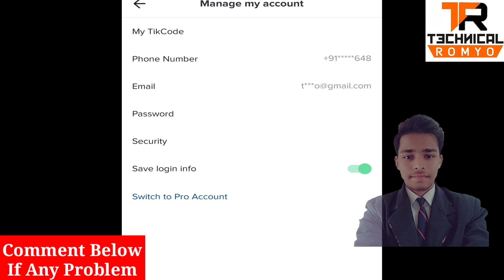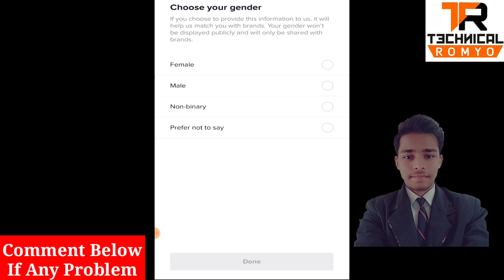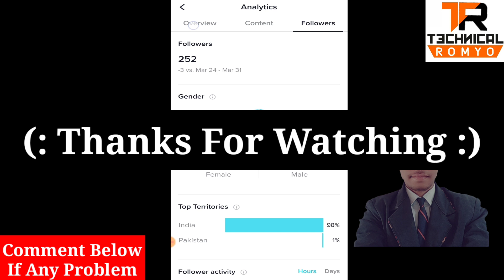Tik Tok Par Pro Account Kaise Banaye | How To Switch To Pro Account On Tiktok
Tik Tok Par Pro Account Kaise Banaye | How To Switch To Pro Account On Tiktok | Tiktok Pro Account | how to make pro account in tiktok | how to switch to professional account on tiktok

Namaskar dosto, Mai "Sachin Rathour"  "Technical Romyo" ke is episode me aapka dil se swagat hai.

About This Video :- Aaj ke is Episode me maine aapko Tik Tok par apne Account ko Pro Account kaise banaye mtlb How to switch to pro account on Tiktok jisse aapko ek Analytics ka option mil jaega waha se aap apne videos ka analytics dekhkar apne video and channel ko grow kar sakte hai aaj mai sirf Pro Account banana sikhaya hai but agar aap chahte hai ki iska use karna bhi batau to is video pe pyaar jarur deejiye jisse mai aap ko iska importance bhi jald hi bata saku aur maine yah sari steps apne khud ke HINDI bhasha me aur apne hi Android mobile phone me batane ka koshish kiya hu.

Agar aapko is video se kuchh knowledge mile aur aapko video achchhe se samajh me aae to please video ko LIKE kare sath hi dosto ke sath jyada se jyada SHARE kre Aur agar aap aise hi new new technology se related tips or tricks pana chahte hai to aap hamare channel "Technical Romyo" ko SUBSCRIBE kren sath hi Bell icon ko press kren taki aap hamare Family "Technical Romyo" me jud payenge aur har new videos ke Notification paa sakenge sabse pahle. जय हिंद वंदे मातरम।

More Queries.

switch to pro account in tik tok kya hota hai
pro account tiktok
switch pro account tiktok
pro account on tiktok benefits

tik tok par pro account se kya hota hai
tik tok par pro account banane se kya hota hai
tiktok account ko pro account mein kaise convert karen

how to switch pro account
how to switch to professional account on tiktok
how to get pro account on tiktok
how to get pro account on tiktok without phone number
how to get pro account on tiktok 2020
how to switch to pro account on tiktok without phone number
how to switch pro account in tik tok 2020
how to switch pro account in tik tok
how to make pro account in tiktok
how to switch tiktok pro account
how to make pro account in tiktok in hindi
how to make your account pro in tiktok
switch personal account to pro account

About : Technical Romyo is a YouTube Channel, where you will find technological videos, android app reviews, mobile tricks, Android Tricks, Youtube growing tips, internet education, Accounts information in Hindi, New Videos is posted under 2 days definitely :)

Keeploving
Keepsupporting